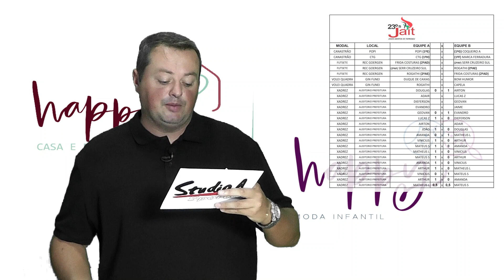Sports - 27.ª Edição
Sports - 27.ª Edição - Cobertura do 23.º JAIT dos dias 01 e 02/02/2020.